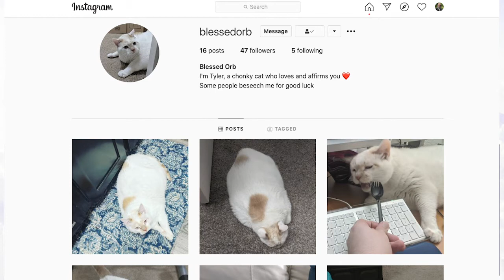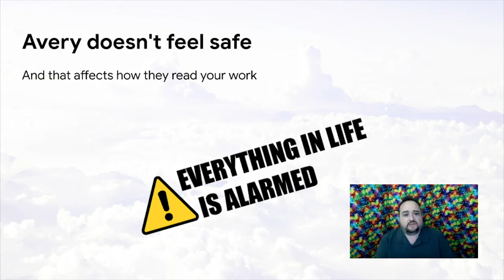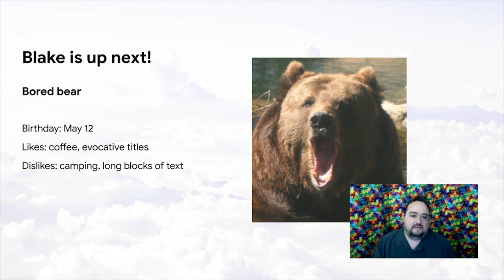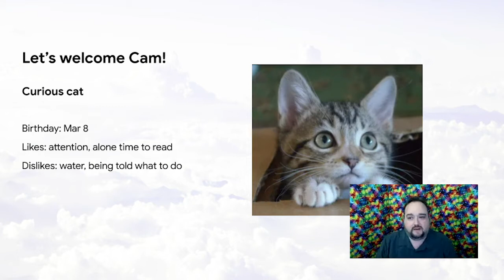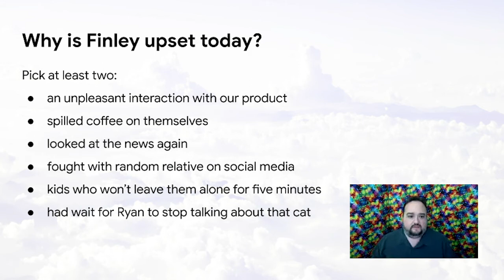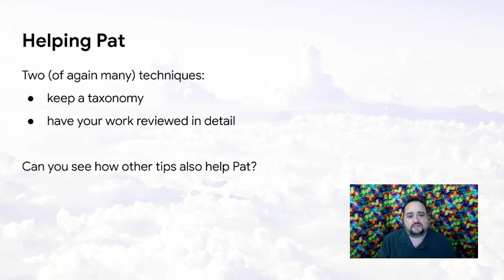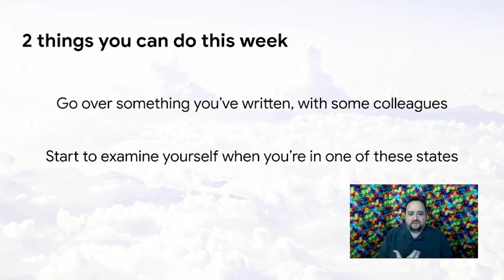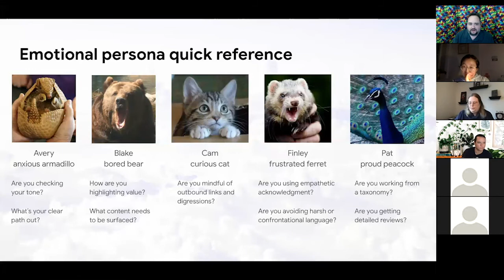Emotional personas: writing for the human animal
We know users aren't purely calm, logical beings. They get mad, bored, distracted, anxious, and so on. What does that mean when it comes to writing? It means cultivating empathy and understanding with the thousands of users you'll never see or hear from. A huge task!

That's where emotional personas come in. From Anxious Armadillo to Furious Ferret, each of these five animal-themed personas explores what people go through and how to guide them to a better mental space for processing your material.

Ryan Macklin is an engineer-turned-game designer-turned-tech writer with a focus on empathetic communication. He works as a technical and UX writer in Ann Arbor, with his giant kitty coworker.

This presentation was originally presented in November, 2020 for a joint meetup for the Write the Docs Florida and Boston groups.